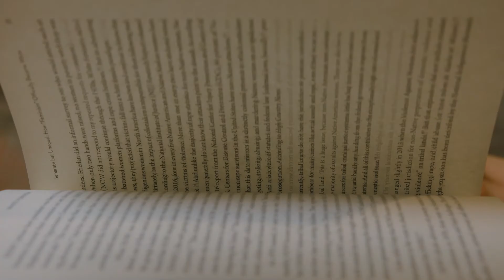Koa Beck's White Feminism | BookClub | Official Trailer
Join Koa Beck in a discussion of her book, White Feminism, on Critical Conversations with Nicole Ellis

What does it mean to be a “feminist”? Using historical research, contemporary cultural critique, and personal anecdotes, Koa Beck peels back the insidious layers of “white feminism”—a specific approach to achieving gender equality that asks women and nonbinary people to aspire to white, middle to upper-class, cisgender heteronormativity to be seen. It’s marketable, palatable, and pervasive, and it leaves overlooked communities fending for themselves.

Koa examines the true mission of the suffragists and how their ideologies gave rise to the “corporate feminism” we see today. She also addresses the ongoing struggles of specific marginalized communities, including people from different racial and ethnic backgrounds, as well as those who exist beyond the gender binary. The call-to-action is clear: We must work towards a new era of feminism that challenges power structures and champions real inclusivity by meeting marginalized genders where they are.

Join author Koa Beck and host Nicole Ellis for Critical Conversations about the history of white feminism, its present-day impact, and the changes needed to forge a new path.